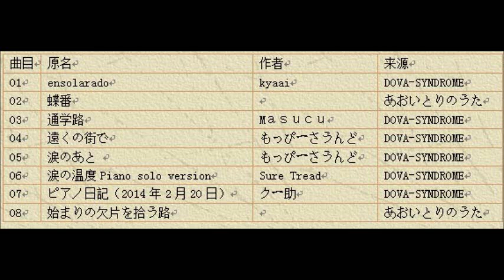[第七号車] 제7호차 6번째 BGM